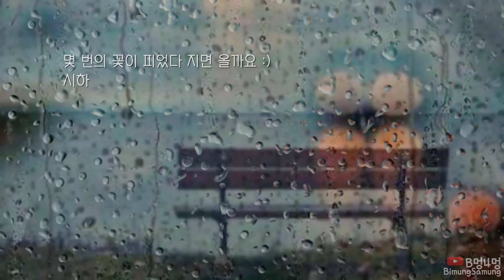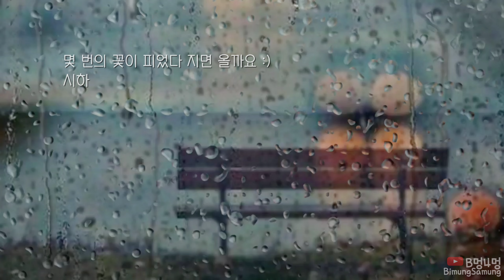[BimungSamung] 몇 번의 꽃이 피었다 지면 올까요 :) 시하 -연애의 참견3 OST - Part. 9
시하 - 몇 번의 꽃이 피었다 지면 올까요 (연애의 참견3 OST - Part. 9) ▶ 네이버 ▶ 벅스 ▶ 멜론 로맨스 파괴 토크쇼 연애의참견3 매주 화요일 밤 10시 50분 KBS Joy 방송 출연 : 서장훈, 김숙, 한혜진, 곽정은, 주우재

(가사)
눈물이 나올 것 같은데 툭하면 터질 것 같은데 간신히 꾹 참고 참아봅니다 하루 이틀 견디다 보면 어떻게든 되겠지 이렇게 하루를 버텨봅니다 회색빛이 물든 마음 아주 가끔씩은 웃을 수 있을까 그댄 잘 지내고 있나요 몇 번의 꽃이 피었다 지면 올까요 참 좋은 사람이었어 너 오늘도 그리워 하늘만 바라봐 꽁꽁 얼어버린 마음과 차가워진 가슴에 향기로운 햇살로 다가온 사람 분홍빛의 그대가 내게 왔던 순간 그때가 떠올라 그댄 잘 지내고 있나요 몇 번의 꽃이 피었다 지면 올까요 참 좋은 사람이었어 너 오늘도 그리워 하늘만 바라보죠 내 하루 중에 그 어떤 날도 그대 없는 날 없어 안녕 난 잘 지내지 못해 항상 그립고 보고 싶고 눈물 나지만 넌 좋은 사람이었다고 몇 번의 계절이든 기다릴 거라고